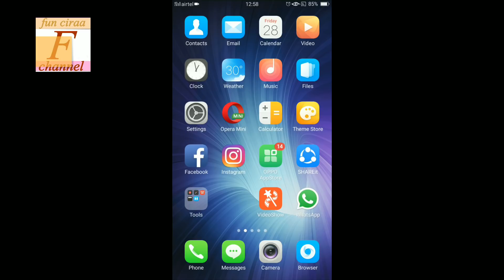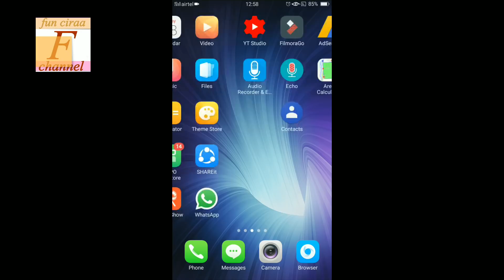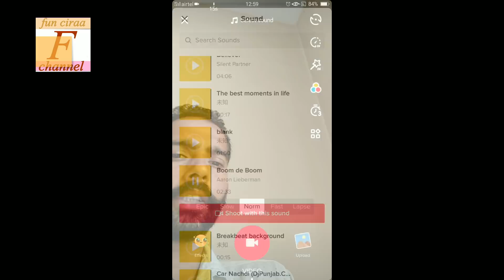Tik tok musically me apne mann pasand song ke saath video kaise banaye ! Fun ciraa channel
tiktok app me apne favorite song ke saath video kaise banaya jata hai aai ki video me btauga video ko poora dekhe ager acha laga to like jroor kare